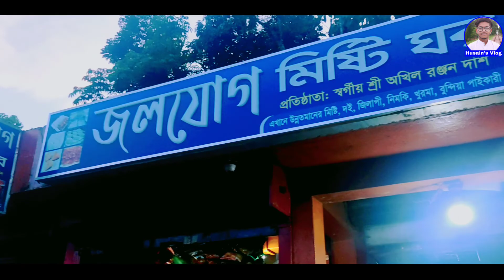কুলাউড়া | রাজাপু্র সেতু | বিখ্যাত মিষ্টি | Husain's vlog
ধন্যবাদ আপনাকে